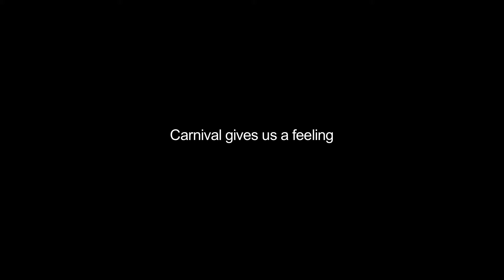Wow.Events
We Fete
Girls Nite Out
Soaka
Dori Productions
Edit: Cowin Dori Thorpe